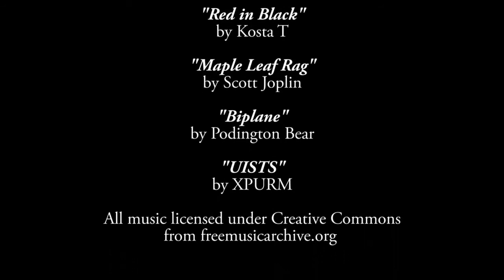Etude de la Musique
Music is a powerful force that can change the mood and even the meaning of a video.  I've been wanting to illustrate this concept for awhile and when I came across the original video I knew I could finally do it. Because of the video's simplicity with one on-going activity (painting a room) as the viewer moves through different styles of music you can feel the effects of each piece as it relates to the video.

Learn more about the how's and why's of the audio tracks